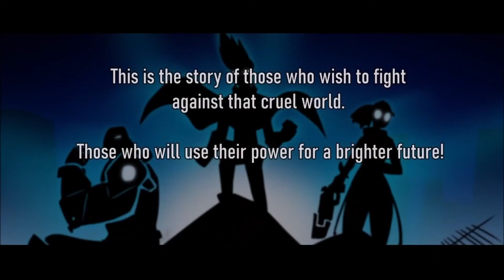Indie Fighting Games That I Am Hyped For!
Tune into the stream April 15th and April 16th to check out these neat little Indie Fighting Games that I will be trying out on stream!

We stream 4 days a week over at Twitch Monday - Thursday 9 PM and play lots of fighting games/variety! Come on down and say hello if you want to hang out! :D